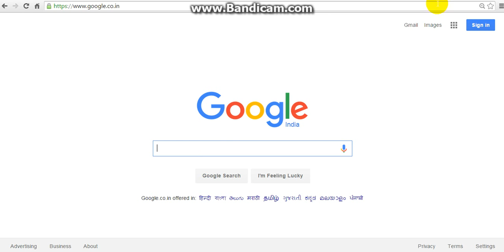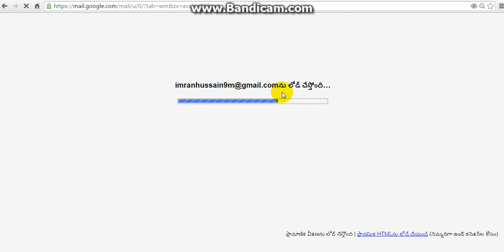How to Change Your Gmail Language In Telugu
Learn How to Change Your Gmail Language In Telugu in this tuitorial i will show you,computer tech tips in telugu,Excel Tutorial in telugu, advanced excel in Telugu, tally basics in Telugu, c language basics in Telugu, c++ in telugu, java tutorial in telugu, autocad in telugu, seo in telugu, ms office in telugu, tips and tricks in telugu, html in telugu,ms office in telugu, c language in telugu ,excel in telugu,java in telugu.